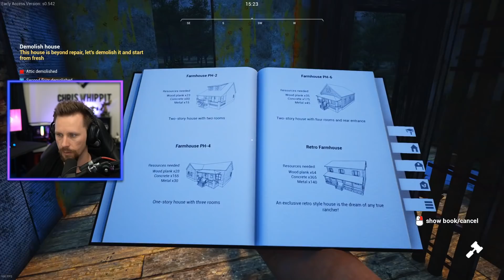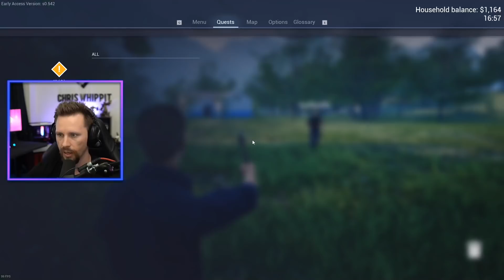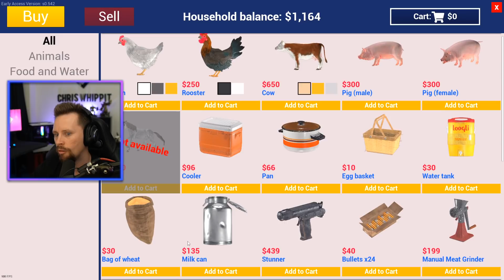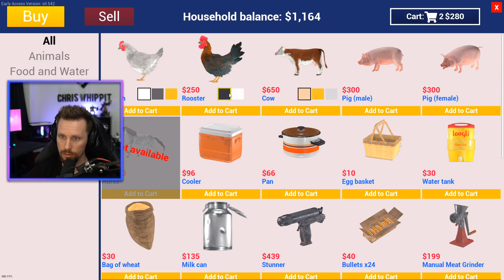FLÄSKSVÅL AB BYGGER UT | KYCKLING-BUR OCH RIVER HUS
Välkomna till dagens video gott folk!
Idag testar vi Ranchsimulator här på kanalen, glöm inte lämna en tumme upp om ni vill se mer! =D